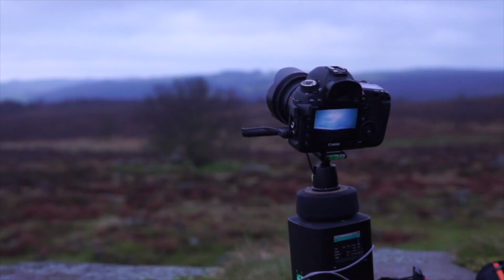A day out - The guys go for a day out in the sun!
The guys went on a day out in the sun to play with all the kit.

it wasn't sunny and loads of the kit didn't work as it was meant to. But we got round that in the end.

to find out more

Shoot on.